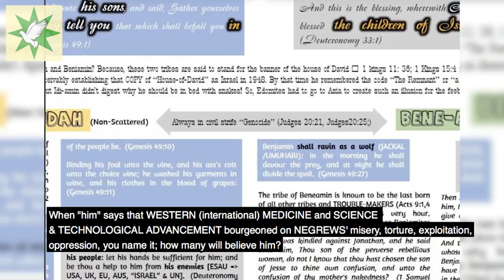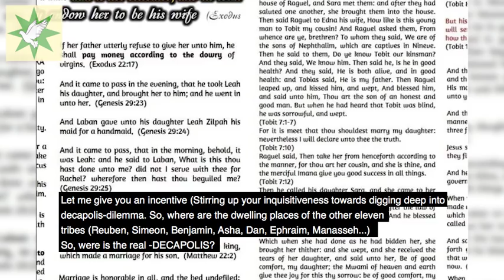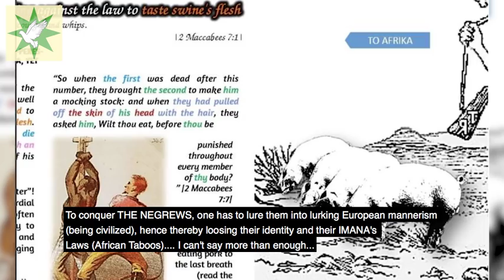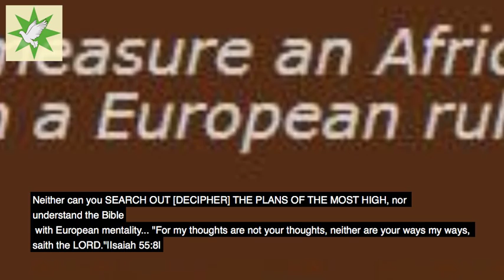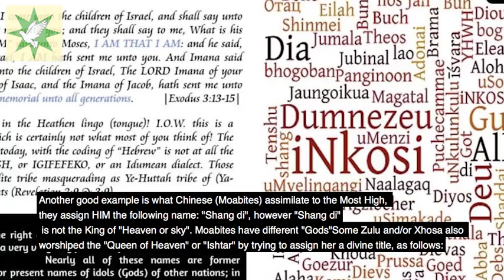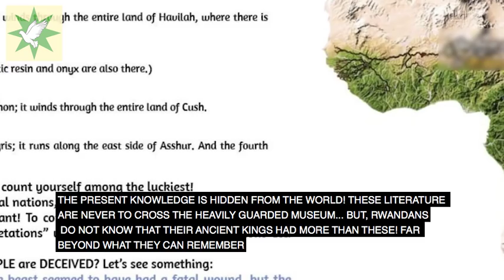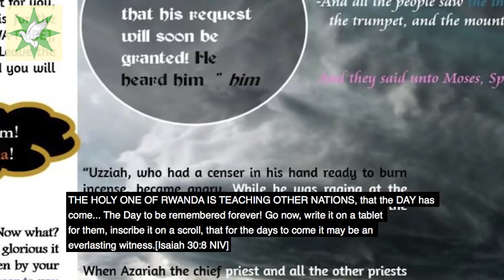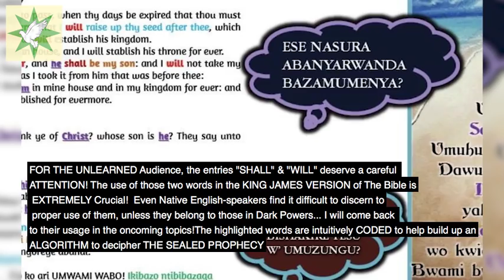Hebrew Israelites meeting the Real History of the Bible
OTHER KEY FACTS ON THE IDENTITY OF ISRAEL.
Robbe Simon Altaf states; “Don’t fall for the typical argument of a Jewish Cohen blood DNA test. It proves nothing….this is only a distraction and smoke screen which does not prove anything. The real Hebrews test is your ancestry where you originated from Africa such as Ghana, Niger, Sudan, Nigeria, Chad, South Africa, Congo and some other countries there which likely prove a true Hebrew. If you were in Iraq, Afghanistan, Parkstan, India enslaved in Europe, Caribbean Islands, America, Brazil and Portugal then you are likely a true Y’sraelite”.

We agree with smith who started that the Hamites and Semitic were same in appearance of color. It was difficult to distinguish between the two. Simon also commented that blood DNA test can not tell the real black Israelites. In our understanding, it is so, because the two people; Hamites (Ham) and Semitic (Shem) people had intermarriages between them as earlier stated. No any other race was involved in any marriage arrangements through out the bible, except for Ham and Shem descendants. Today, we can rightly say, they are almost one people.

WHO ARE THE CANAANITES?
The Canaanite came from the first son of Ham and these are; Sidon, Hittite, Jebusi, Amori, Girgash, Havi, Ark, Sin, Arvad, Zemari, Hamati. Their location is  as follows;

Sidon-helped to build the temple of Solomon (1kings 5:6).
Hittite-two tribes came out; one in Syria ( Joshua 1:4). Other in Judah ( numbers 13:29).
Jebusi- found in the mountains of Judah mixed with Benjamin (numbers 13:29, judges 1:21).
Amori-mountain of Judah and alies with Abraham (Abram) numbers 13: 29 and Genesis 14:13. They became servants of Solomon (1kings 9:20-21). There sons were fathers of ancient Jerusalem.
Girgash-close related to sidonians (Phoenicians).
Hivi-Judges 3:3
Ark-Joshua 16:1-3
Sini-north east labanon.
Arvad; Phoenician Island of north Syria coast (Ezekiel 27:8).
Zemari-South west Lebanon.
Hamati- This is a Canaanite tribe found in the northern Syria of the City of Hamati the 11th son of Canaan. They were deported in to Samaria by Shalmaneser, king of Assyria in the place of the Israelites half tribe of Manasseh, to re people the city of Samaria. This was after the Northern Kingdom of Israel was captured in 722BC. In our earlier comments, we stated that not all the clans and family of Israel were captured. Many of them decided to escape and the notable one is the tribe of Dan who descided to ran away 10 years earlier before the capture of Israel. This tribe did not want to go to Judah for safety, because the northern kingdom ( Israel) was at war with Southern kingdom ( Judah) at that time. Shortly after that, other tribes followed namely Gad and Asher (2kings 17:24, 17:30).
A’bari- A Canaanite tribe of the ancient land of Canaan were Abraham descended. Ha-A’bari ( the Hebrews) Genesis 14:13. It was at mamre which is located in the southern Canaan ( Judah) Genesis 13: 18. This is a place where YAHWEH appeared to Abraham (Abram) and promised him a son Genesis 18:13. This southern part was taken by Judah and Israelites married women from southern Canaan.